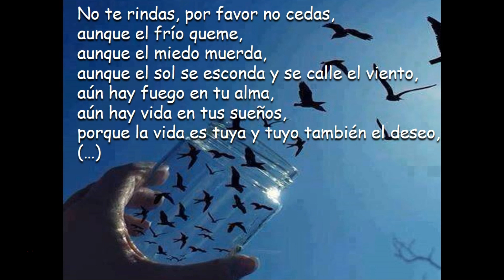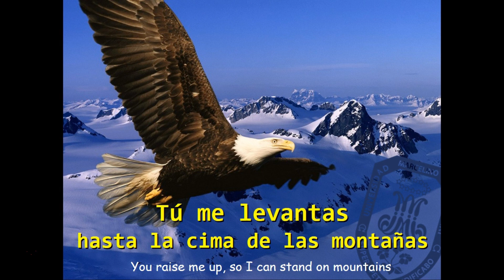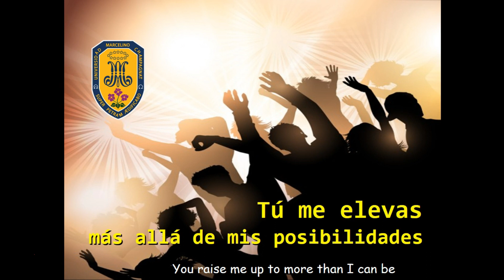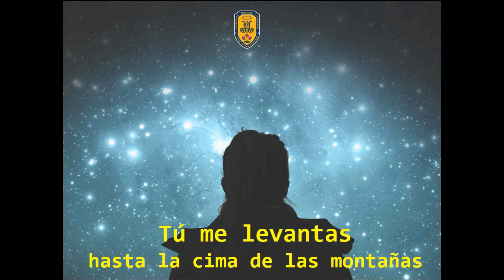SALUDO DEL RECTOR CON MOTIVO DE LA CELEBRACIÓN INSTITUCIONAL - JUNIO 2020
SALUDO DEL RECTOR HNO PABLO GONZÁLEZ FRANCO
Dirigido a estudiantes y a toda la comunidad Universitaria.

UNIVERSIDAD MARCELINO CHAMPAGNAT
Centro de Producción de Medios